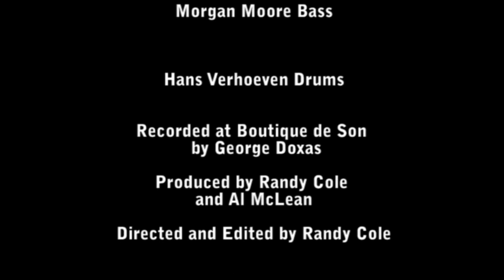Unspoken Language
Buy your copy of Al McLean & Azar Lawrence's iconic CONDUIT now!

Shot on November 22, 2009 at Boutique De Son in Montreal, "Unspoken Language" is the first in a suite of short films about jazz. Featuring Al McLean on saxophone, Kevin Dean on cornet, Morgan Moore on bass and Hans Verhoeven on drums. The film captures a group of musicians communicating effortlessly in the unspoken language of jazz. The tune is Dizzy Gillespie's "Birk's Works", and is prefaced by a sizzling saxophone feature.

In the film, Dean and McLean reflect on the balance between pure invention and convention. Both musicians are playing vintage instruments that are not their usual horns; Dean a 1937 Conn 40A Vocabell cornet, and McLean a 1931 "Lady Conn" 6M alto saxophone restored by Steve Deutsch Music in Berkeley CA.

"I felt it was a great way for the listener to gain insight into the music, to see and hear it performed on period instruments," says Randy Cole, the film's director. "I asked them to play a variety of vintage horns during this session. It took them slightly outside of their comfort zone, and brought some unpredictability and freshness to the performance."

Cole has a longstanding fascination with Jazz, both as a language, and as a living contemporary art form, albeit changed from it's heady inception. "Jazz musicians are storytellers principally," Cole says, "the richness of communication between themselves, and with an astute audience is remarkable. A true unspoken language."

Musicians were recorded by prolific Montreal recording engineer and impresario George Doxas, horn mics used were an RCA 77D ribbon, and Neumann U67 tube microphone.

Al McLean can be heard regularly in Montreal's Jazz venues, and is a sought after saxophone repair man. Read more about Al McLean here:

Kevin Dean is professor, and a founding faculty member of the Jazz program at McGill University's Schulich School of Music